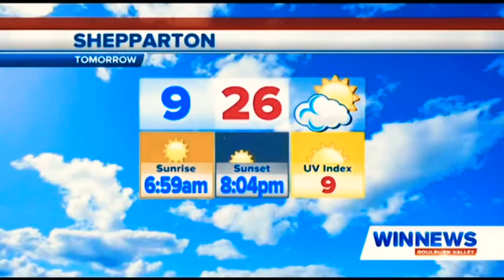WIN News Shepparton - Weather and Closer Sponsored by Strath Village, Tuesday February 23rd 2021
With Bruce Roberts (News and Weather) and Amy Duggan Nee Taylor (Sport)